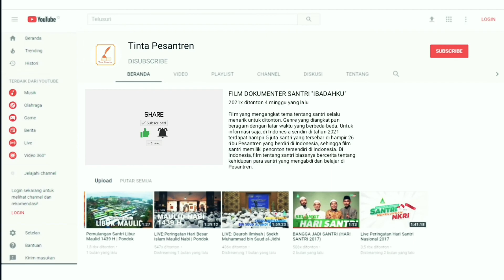INNALILLAH!! HBS Jadi TERSANGKA dan Langsung Ditahan- Demokrasi yang Mati!!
Sumber video: Refly Harun
Channel youtube:

Terkadang beberapa footage di channel ini bukan
masing-masing pemilik footage yang tercantum di
kiri bawah video. Kami berusaha membuat video

Some of the footages used in this channel do
footage owner mentioned in the lower left of the video.